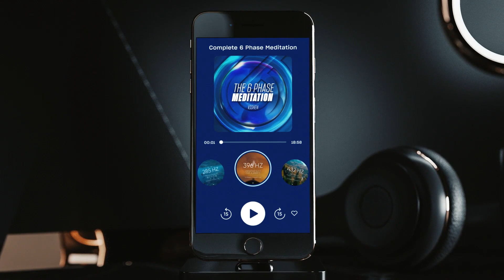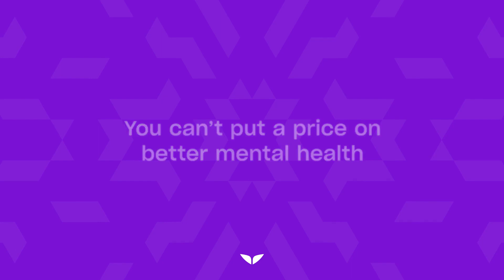Activating Your Success Energy | Marie Diamond | Mindvalley Meditation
Immerse yourself in FREE daily guided meditations & sounds for relaxation, focus, healing, and more. Download The Mindvalley App today:

World-renowned Energy Teacher and Feng Shui Master Marie Diamond clears your aura field with light energy in this healing and inspirational meditation.

Marie Diamond's meditation will introduce you to her signature therapeutic positive affirmations to release your energetic blockers to success.

Start manifesting meaningful, lasting success and achievements in any area of your life with this light energy meditation.

ABOUT MARIE DIAMOND

Marie Diamond is one of the Western world’s most in-demand Feng Shui masters - celebrated for her uncanny ability to deconstruct ancient energetic methodologies into simple (and often intimately personalized) adjustments anyone can make to instantly channel positive energy into their environment.

Marie is an international bestselling author, speaker, and consultant not only in Feng Shui - but also Karmic Healing, Manifesting, and other branches of ancient wisdom. She was also featured on the hit film “The Secret” which went on to become the best-selling DVD in history.

Marie's Feng Shui for Life program with Mindvalley is a wonderfully accessible way to learn Marie’s unique approach to this 4,000-year-old science - without getting on a 12-month waiting list, or investing the five and six-figure sums all her high-end clients gladly pay.

The 8-week journey you’ll embark on with Marie is the next best thing to hiring her as your personal consultant. She’ll coach you on the basics of Feng Shui in a clear and enjoyable manner.

FREE MINDVALLEY MEDITATIONS

Be part of the world’s most powerful life transformation platform. A thriving community dedicated to becoming the best version of themselves and getting better every day in every way.

You'll have the freedom to explore the platform, select access to a wide variety of talks, lessons, and workshops, and of course, FREE Daily Meditations from our vast library that you can customize using our Meditation Sounds mixer.

Choose from binaural beats, relaxing sounds, or meditative music to make every meditation your own.